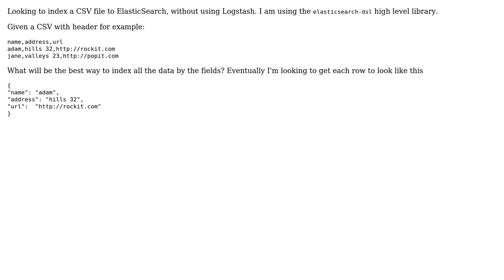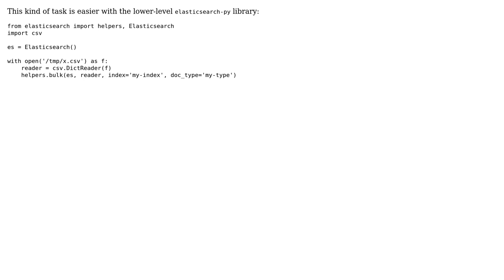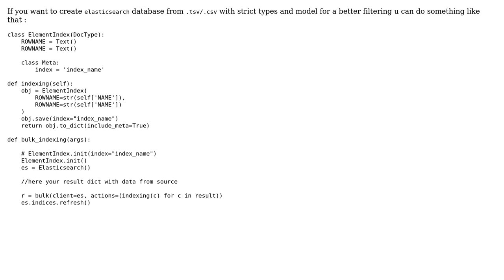Index CSV to ElasticSearch in Python (2 Solutions!!)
Index CSV to ElasticSearch in Python

With thanks & praise to God, and with thanks to the many people who have made this project possible! | Content (except music & images) licensed under CC BY-SA | Music | Images & others | With thanks to user Honza Kral user bluesummers user Alex and the Stack Exchange Network Trademarks are property of their respective owners. You are responsible for your own actions.